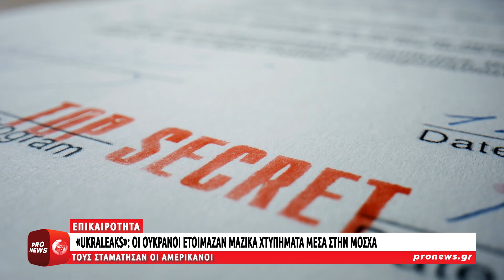«UkraLeaks»: Οι Ουκρανοί ετοίμαζαν μαζικά χτυπήματα μέσα στην Μόσχα και στο λιμάνι του Νοβοροσίσκ